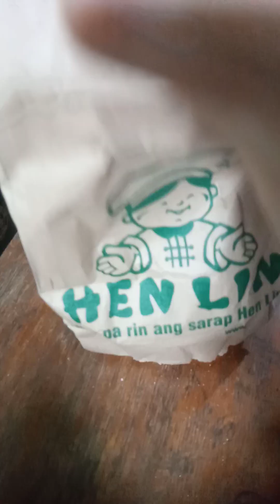Hen Lin Mukbang Noodles and Siomai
April 20,2023